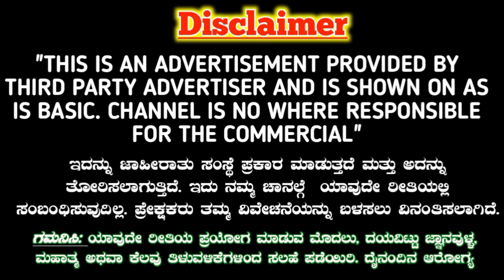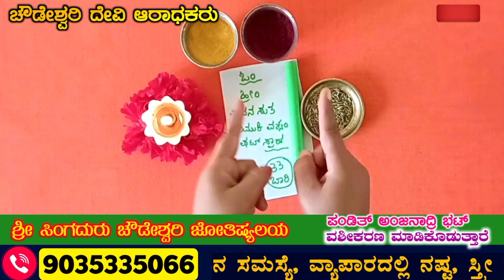ನೀವು ಇಷ್ಟಪಟ್ಟ ಸ್ತ್ರೀ ನಿಮ್ಮನ್ನು ಇಷ್ಟ ಪಡಬೇಕಾದರೆ ಈ ಸುಲಭವಾದ ತಂತ್ರವನ್ನು ಇಂದೆ ಪ್ರಯೋಗ ಮಾಡಿ